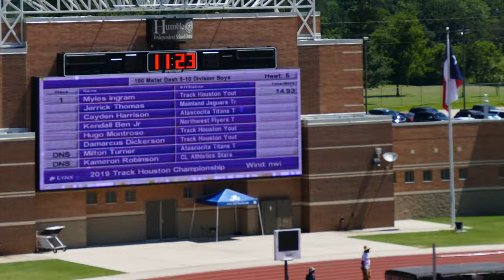2019 TRACK HOUSTON CHAMPIONSHIP MEET - 9-10 Boys 100 Meter H5